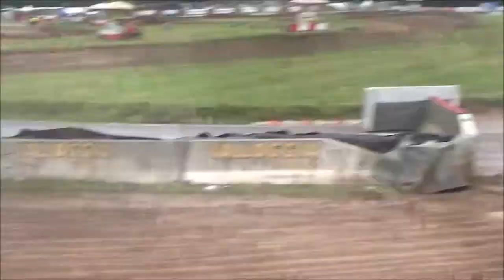campionato europeo autocross 2017---crash and mistake--"noooo" compilation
ecco un montage degli incidenti del campionato europeo autocross a maggiora, buona visione